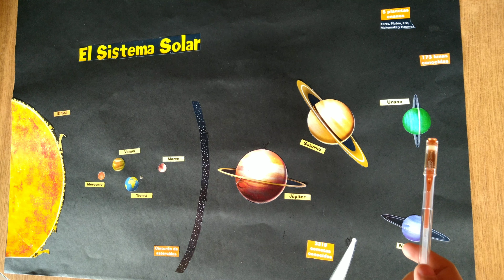Sistema solar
Alumno Juan Acosta:5 A